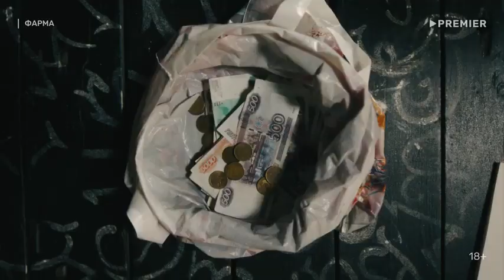Сериал Фарма Тизер трейлер рус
Антону Павлову недавно исполнилось 18 лет. Он вступил во взрослую жизнь, и у него уже есть любимое дело — он пишет собственную музыку и читает рэп. Но его жизнь омрачает редкое генетическое заболевание — миодистрофия. Это прогрессирующее ослабление мышц, приводящее к летальному исходу. Антону жизненно необходимо дорогое и редкое лекарство, но из-за бюрократических препятствий он потерял к нему доступ.

Старший брат Антона хулиган Миха не собирается мириться с положением дел и находит неожиданный выход — самостоятельно изготовить лекарство. Миха с помощью компании друзей создает подпольную лабораторию. Вместе они стараются спасти жизнь Антона и одновременно решают собственные проблемы, которые подкидывает им жизнь.

О сериале
Год производства 2024 (1 сезон)
Страна Россия
Жанр
Слоган «Лечим проблемы как умеем»
Режиссер Мария Кравченко
Сценарий Артём Косов, Андрей Туманов, Артем Куликов
Продюсер Роман Атанесян, Илья Кривицкий, Макар Кожухов
Оператор Дмитрий Бределев
Композитор Константин Михайлов
Художник Артур Фазулзянов
Монтаж Лариса Кантерман
Цифровой релиз 23 мая 2024, «Premier»